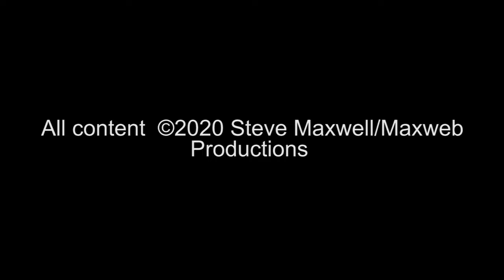Premier 5x14" Royal Ace Snare Drum - Mahogany Root Beer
Here is a very cool vintage Premier 5x14" Royal Ace snare drum! It is finished in a Premier's unique mahogany root beer swirl and is in overall great condition. Both both players and collectors alike, this would make a great addition to your Premier setup!

More information at:

Steve Maxwell's new web series takes you behind the scenes at the hippest drum shop in New York. With interviews, informational clips, special performances, and updates on the coolest gear in town, you can't afford to miss it!